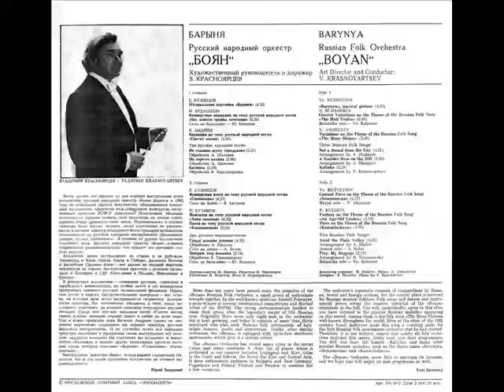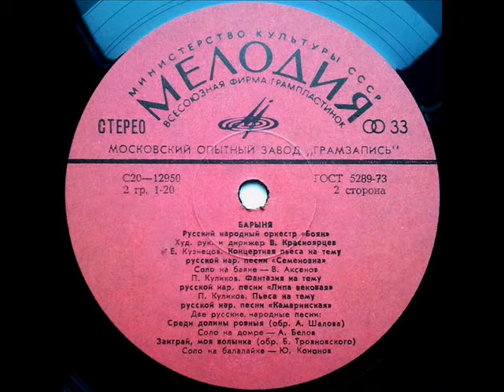Русский народный оркестр «БОЯН» (LP 1979)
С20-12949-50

Русский народный оркестр «БОЯН».
Барыня
Художественный руководитель и дирижер В. Красноярцев

0:00 01. Музыкальная картинка «Барыня» (Е. Кузнецов)
4:28 02. Концертные вариации на тему русской народной песни «Вот мчится тройка почтовая» (Н.Будашкин) Соло на балалайке - Ю. Кононов
10:43 03. Вариации на тему русской народной песни «Светит месяц» (В. Андреев)
13:21 04. Не слышно шуму городского (РНП, Обработка А. Шалаева)
05. На горе-то калина (РНП, Обработка А. Шалаева) 16:35
06. Калинка (РНП, Обработка (В. Красноярцева)
07. Концертная пьеса на тему русской народной песни «Семеновна» (Е. Кузнецов)
Соло на баяне - В. Аксенов
08. Фантазия на тему русской народной песни «Липа вековая» (П. Куликов)
09. Пьеса на тему русской народной песни «Камаринская» (П. Куликов)
10. Среди долины ровныя (РНП, Обработка А. Шалова) Соло на домре - А. Белов
11. Заиграй, моя волынка (Обработка Б. Трояновского) Соло на балалайке - Ю. Кононов